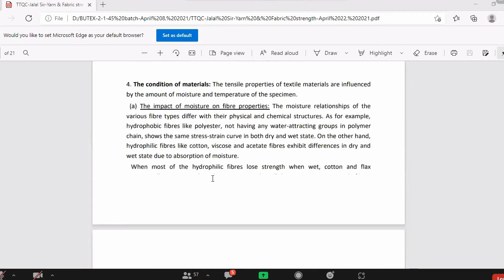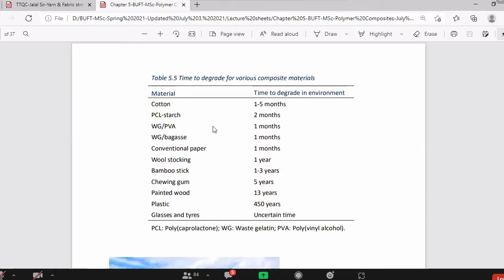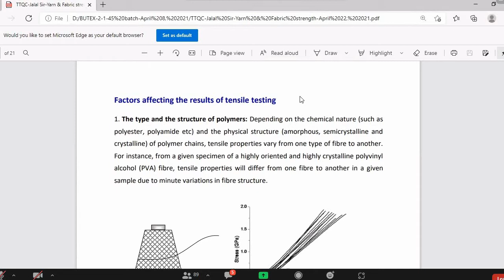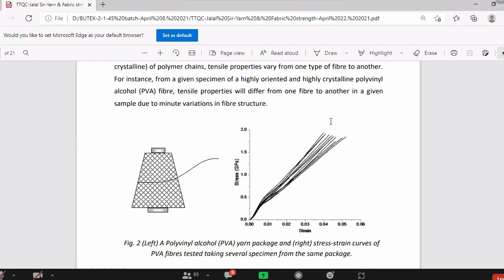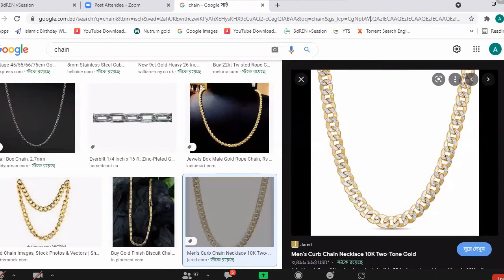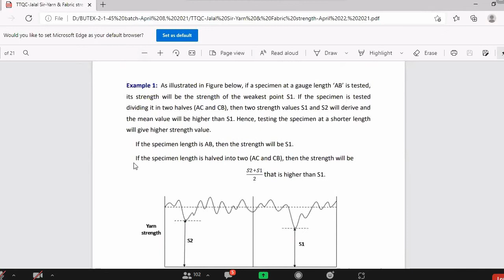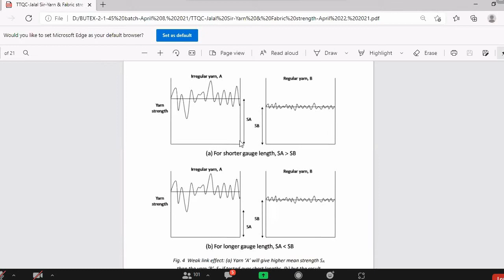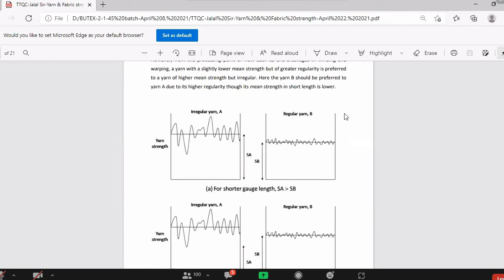FYT part-B (Lec-16) 9Aug2021